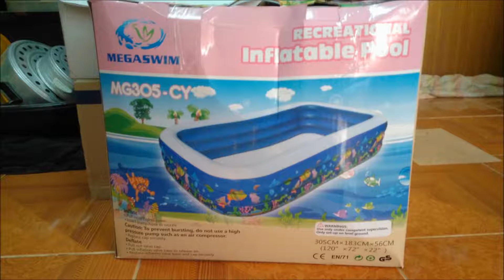ขาย รับหิ้วสระว่ายน้ำเด็ก ค่ะ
*ในรูปมีราคาจริง ยังไม่บวกค่าหิ้ว ค่าส่ง ค่ะ

รูปแรกที่มีเด็กผู้หญิง
ลูกค้าที่สั่งหิ้ว ส่งมาให้ดูค่ะว่าได้รับของแล้ว
ขอบคุณทุกท่านที่อุดหนุนค่ะ